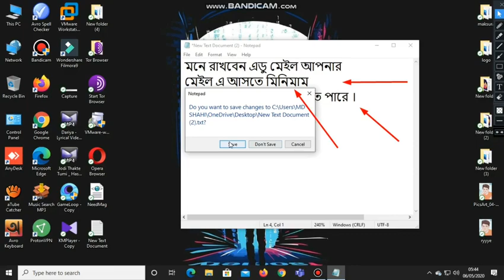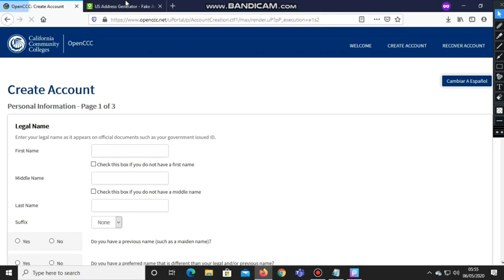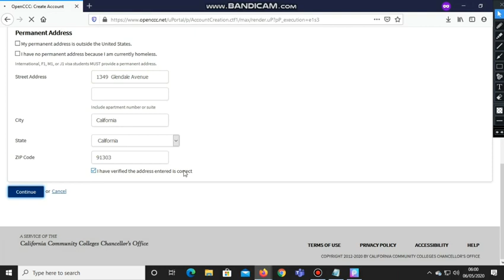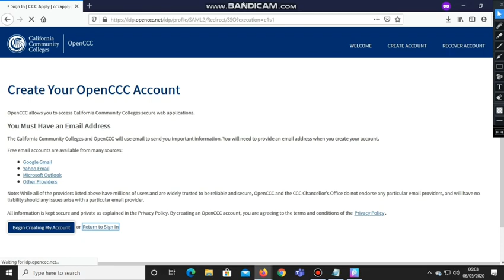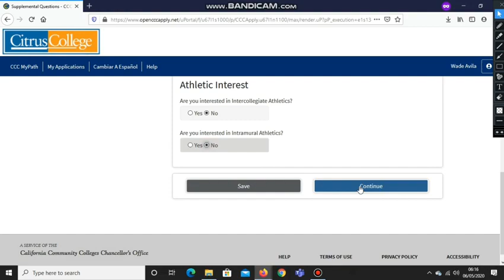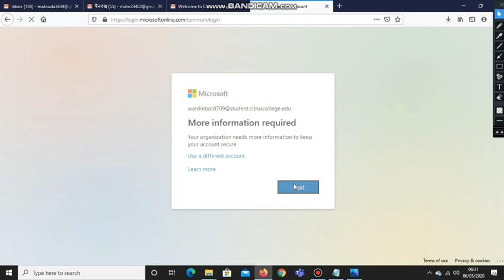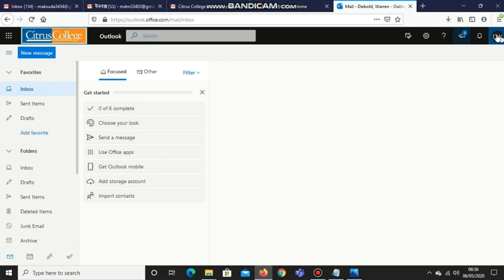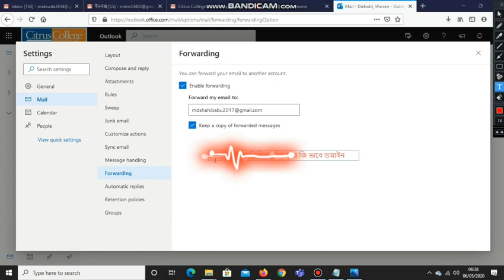How to make Edu mail in citrus College .Me Domain free namecheap✔️ l ছিট্রাস কলেজ থেকে এডু মেইল নিন।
✔️In the next video, I will show you how to add .me domain to Blogger.🔥

✔️পরবর্তী ভিডিও তে দেকাব কি ভাবে .me domain ব্লগার এ অ্যাড কতে হই।🔥